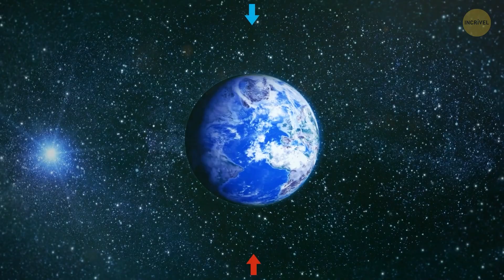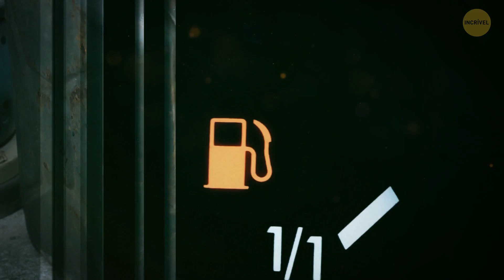Por que Furacões Não Acontecem na Linha do Equador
Furacões vêm acontecendo desde o início dos tempos. Eles causam estragos, destruição e muitas consequências desagradáveis nos lugares que atingem. Mas por que países localizados perto do equador raramente experimentam tempestades tropicais? É mera sorte ou a questão de geologia?

Há a chamada Força Coriolis necessária para a formação do furacão. E acaba sendo muito baixa no equador. Vamos ver o que é e por que o equador é uma exceção para isso.